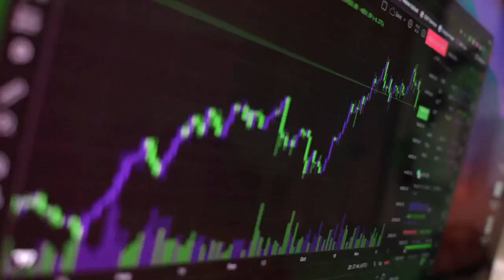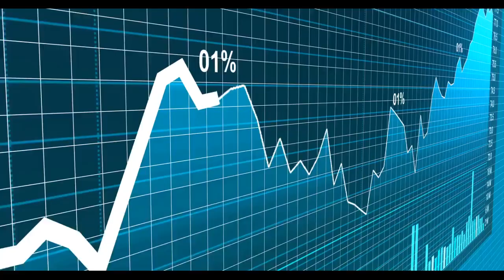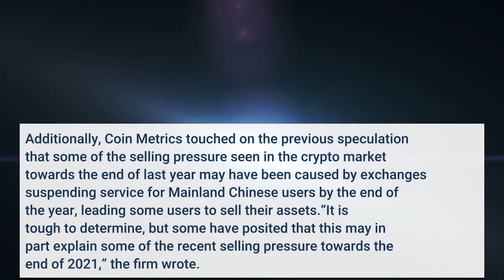Major Geographic Shift in Crypto Use Exposed by Trading Volumes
An analysis of trading volumes on major crypto exchanges has revealed a geographic shift in crypto trading activity. According to a report by crypto analysis firm Coin Metrics, the most prominent such shift in geographic activity has been the reduction of volume on China-focused exchanges over the past year. This has been caused both by the country’s fresh crackdown on mining, as well as a renewed ban on most other activities related to crypto, Coin Metrics wrote, while pointing to Huobi as an example.“At the beginning of 2021, trading on Huobi accounted for roughly 15% of spot volume across the selected group of exchanges below. Today, that share is down to around 5%,” the report said, referring to a chart that showed a decreasing share of volume being traded on China-focused exchanges such as Huobi. And while Huobi’s share of the overall bitcoin (BTC) trading volume decreased, exchanges such as FTX and Coinbase – which are generally more popular among Western users – have increased their share of the BTC trading volume. FTX’s share of bitcoin spot volume rose from 1% at the beginning of 2021, to 10% a year later. At the same time, Coinbase saw its share of the volume rise from 9% to 14% during the year, according to Coin Metrics. The firm further said that the same trend could be seen when looking at the different exchanges’ share of ethereum (ETH) trading volume. However, a noteworthy difference here was that the share of volume traded on OKX (formerly OKEx), another historically China-focused exchange, has not seen much of a decrease. Additionally, Coin Metrics touched on the previous speculation that some of the selling pressure seen in the crypto market towards the end of last year may have been caused by exchanges suspending service for Mainland Chinese users by the end of the year, leading some users to sell their assets.“It is tough to determine, but some have posited that this may in part explain some of the recent selling pressure towards the end of 2021,” the firm wrote. Meanwhile, the report said that in addition to exchange trading volumes, on-chain data also supports the idea that activity is shifting out of China and moving west.“The percentage of total BTC and ETH supply on Huobi has fallen considerably,” the report said. It added that US-focused exchanges “seem poised to capture an increasing share,” helped in large part by the major shift of Bitcoin mining out of China and to the US, which has now become the epicenter of global Bitcoin mining.___Learn more: - Crypto Exchanges in 2022: More Services, More Compliance, and Competition- Crypto Investment Trends in 2022: Brace for More Institutions and Meme Manias- Chinese Crypto Users Still Find Ways to Circumvent Ban- Some Chinese Crypto Websites ‘Still Operational,’ Says State Media